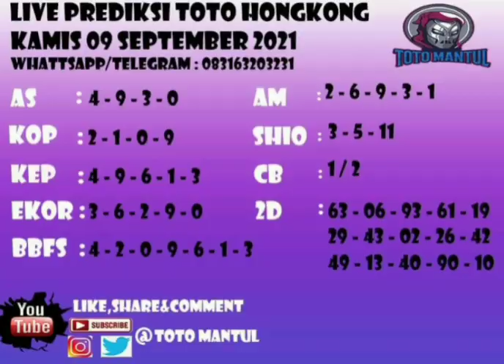Prediksi HONGKONG hari ini, Kamis 09 SEPTEMBER 2021